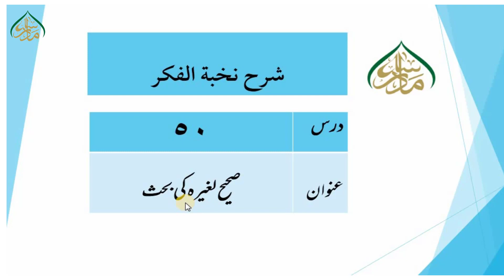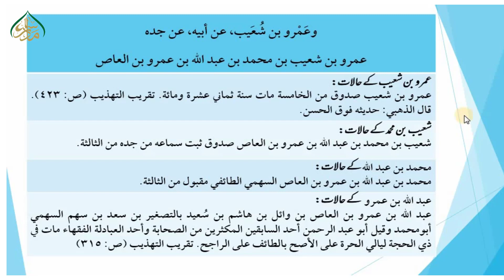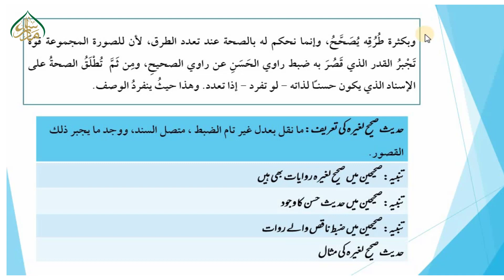حدیث صحیح لغیرہ کی بحث سبق 50|Discussion of Hadith Sahih leghairhi 50